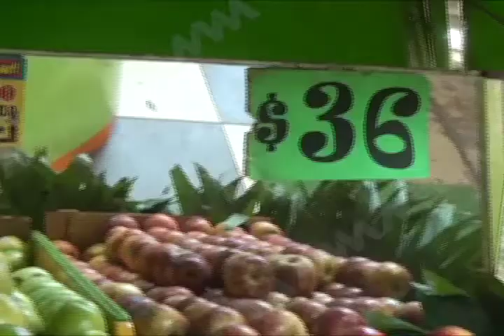Aumento de precios en frutas y verduras disminuye el consumo: Comerciantes